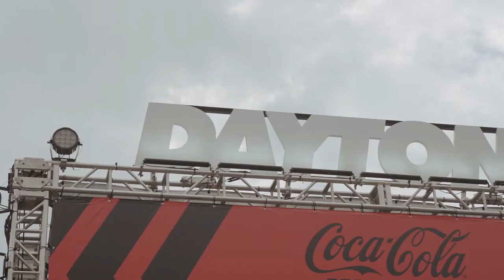Carter Verhaeghe's Day at the Races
Grand Marshal Swaggy attends the Coke Zero Sugar 400 NASCAR race at Daytona International Speedway.

Be sure to follow along to all things Cats on floridapanthers.com or by checking out @FlaPanthers on Twitter, Facebook, Instagram, and TikTok.